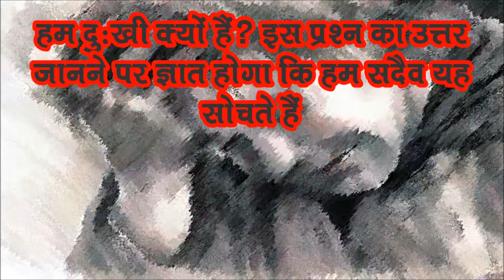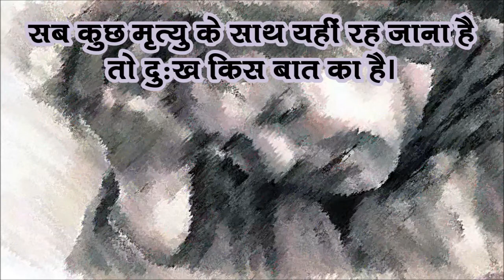हम दु:खी क्‍यों हैं ! (ham dukhee k‍yon hain)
हम दुःखी क्यों हैं? इस प्रश्न का उत्तर जानने पर ज्ञात होगा कि हम सदैव यह सोचते हैं-हमारे पास धन नहीं है, हमारी बुद्धि तीव्र नहीं है, हमारे शरीर में रोग है, हम व्यवहार कुशल नहीं हैं, शरीर निर्बल है या हमें सांसारिक ज्ञान नहीं है; शायद इसीलिए हम दुःखी हैं। लेकिन सच तो यह है कि ये सब किसी के पास है तो भी वह सन्तुष्ट नहीं है और दुःखी रहता है। नानक जी ने कहा है-'नानक दुखिया सब संसार।' उनके अनुसार तो पूरा संसार ही दुःखी है। यह सच है यदि आप किसी के बारे में कुछ नहीं जानते हैं तो समझ लें कि वह सुखी है। लेकिन जब उसके पास जाकर उसकी कहानी सुन लेंगे तो आपको ज्ञात होगा-अरे यह भी दुःखी है। जिसके विषय में आप नहीं जानते वह सुखी है और जिसके विषय में जान जाते हैं वह दुःखी है।  हम दुःखी इसलिए नहीं हैं कि हमारे पास सबकुछ है या नहीं है। सच तो यह है कि हम इसलिए दुःखी हैं कि हम सबके विषय में या संसार के विषय में बहुत कुछ जानते हैं पर अपने आपको नहीं जानते हैं। यही कारण है कि हम दुःखी हैं। जो स्वयं को जान लेता है वह दुःख मुक्त हो जाता है। जिसने स्वयं को नहीं जाना और सबको जाना तो वह दुःखी है। सत्य तो यही है कि सबकुछ मृत्यु के साथ यहीं रह जाना है तो दुःख किस बात का है।

About : Jyotish Niketan is a YouTube Channel, where you will find Enlightining, Inspirational & Entertaining videos in Hindi, New Video is Posted alternate days :)